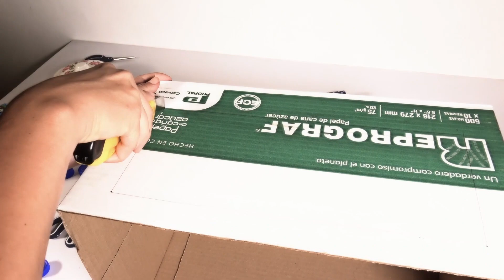COOL DIY MINI PAPER CHAIR AND CARDBOARD KITCHEN